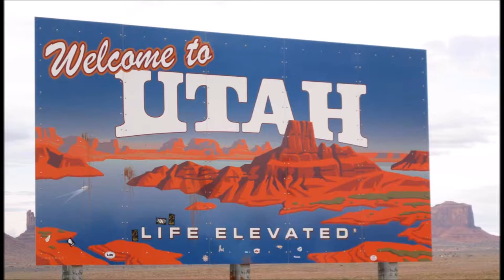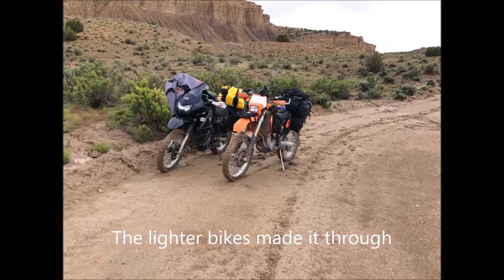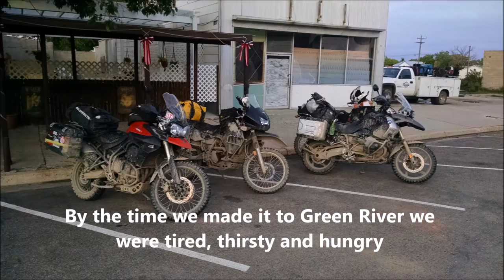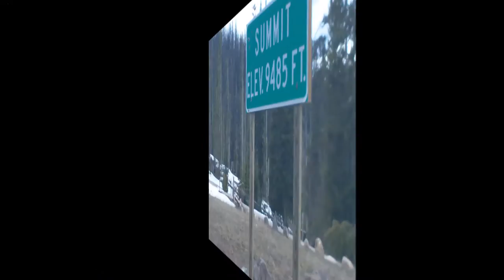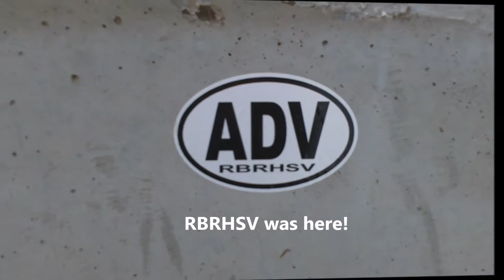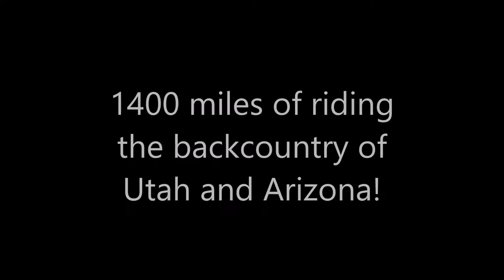UTBDR 2015 Dual Sport Adventure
In May 2015, Randy, Aaron, Bob and Robert toured the back country of Utah and Arizona. We were riding dual sport motorcycles: a Triumph Tiger 800XC, a Kawaski KLR650, a KTM 425 Enduro, and a BMW GS1200.
We started and ended the first half of the ride at 3 Step Hideaway, a camp that caters to dual sport bikers southeast of Moab, UT. After a week, Aaron and I continued south to Monument Valley, and then on to Sedona, AZ.
This is a compilation of photos from the adventure!